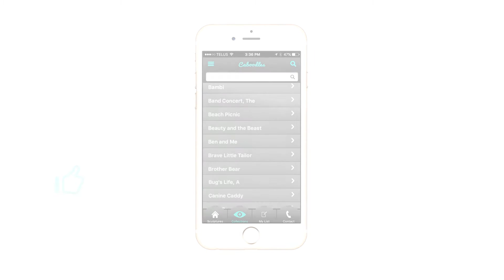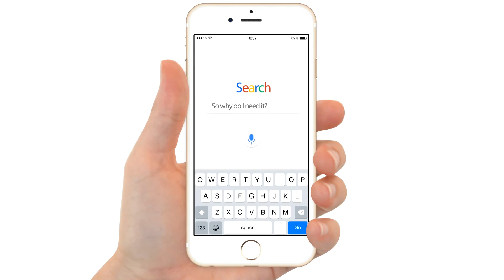iPhone App - WDCC Caboodles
New iPhone App for WDCC Collectors - Promotional Video.

A wonderful resource for your WDCC Collection.  Our extensive list features WDCC, Whiteware, Maquettes, Enchanted Places and Accessories.  Scroll through our list - or do a search to find all of the information on each of the 1200+ sculptures listed.  We also include an EXCEL spreadsheet with formulas so you can input your numbers and keep a running total of your own collection.

The Walt Disney Classics Collection
* from Snow White to Tarzan, from Mickey Mouse to Buzz Lightyear... the secret of Disney animation isn't a secret at all.

It's the quality we call "the illusion of life".  Though sometimes fondly referred to as "magic,' it's a quality born of an artistic and innovative heritage that began so many years ago with Walt Disney himself.

That skilled artistry is also the secret behind the Walt Disney Classics Collection, Disney's own fine animation art sculptures that celebrate all the emotion and beauty of our animated films.
Using the same principles of Disney Animation, the Disney sculptors and artisans capture that elusive "illusion of life" in three dimensional characters.

I hope that each sculpture you see brings to you memories, feelings, and dreams that we all share, thanks to the magical moments experienced through the artistry of Disney animation.
~ Roy E. Disney

Promo Slideshow created by Memory Magic.
DVD Slideshows for every occasion.